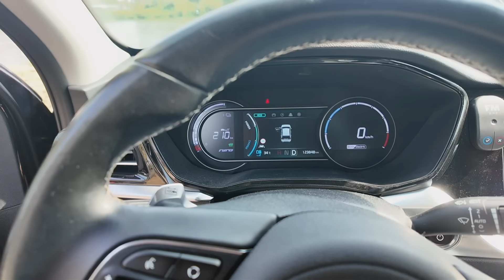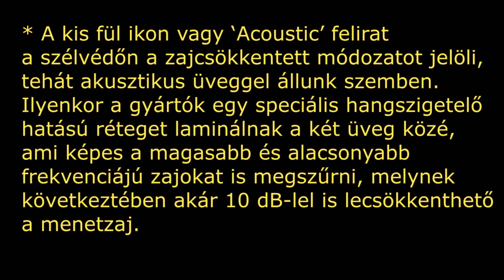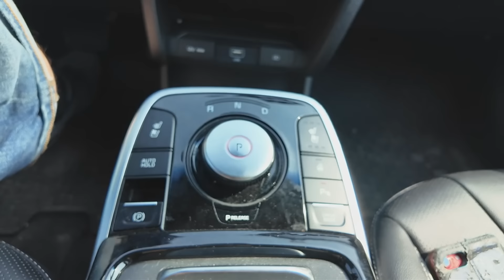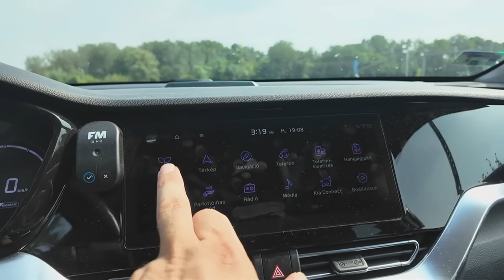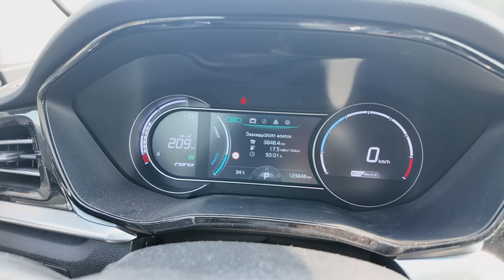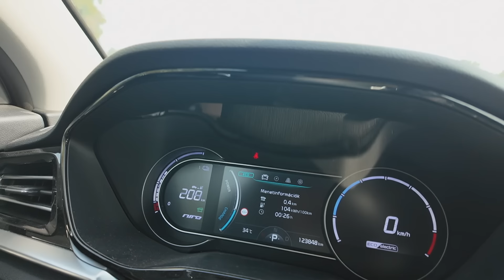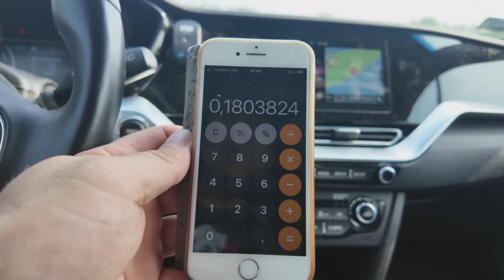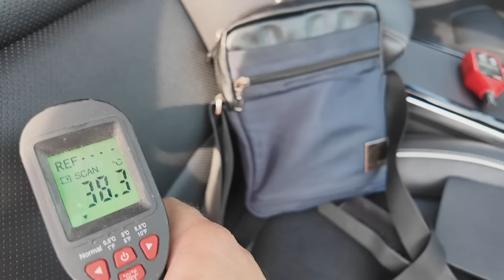Egy belga származású, 64 kWh-s⚡ Kia E Nirót 🚘vizsgálunk át tüzetesen, ebben a videóban, kérésre.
Épületek, főleg vályog épületek vásárlás előtti szemrevételezésével, hibafeltárásával már évek óta foglalkozom és nagyon élvezem ezeket a feladatokat. Nagyban hasonlít ehhez egy elektromos autó szemrevételezése is, hiszen ebben a témakörben is sokat vizsgálódtam, évek óta magam is használok elektromos autókat és nagyon mélyen beleástam magam a lelki világukba. :-) Ti biztattok arra, hogy ezeknek az autóknak az átnézésvel is foglalkoznom kellene, mert testhez álló feladat. :-) Eddig csak baráti felkéréseknek tettem eleget, ám egyre többen kerestek villanyautó beszrezéssel átnézéssel kapcsolatban is. Nem tagadom ezt a feladatot is nagyon élvezem, olyan ez mint egy nyomozó munka, amikor fel kell tárni, meg kell fejteni összefüggéseket. :-) Igyekszem tehát elektromos autókkal kapcsolatban is segítséget nyújtani Nektek.

Itt tudtok elérni: 70 / 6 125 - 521